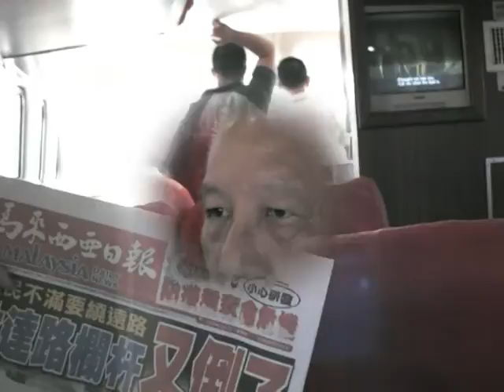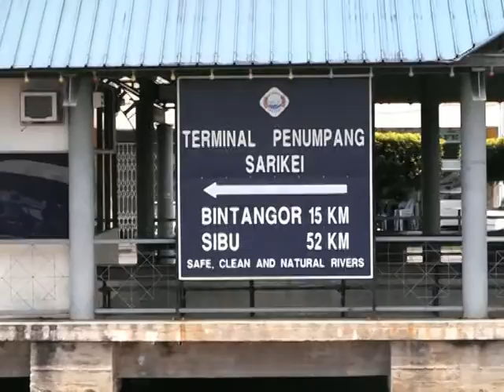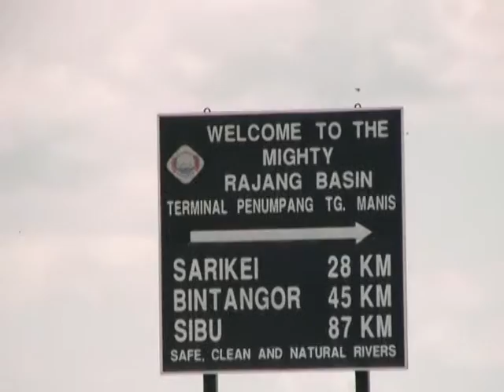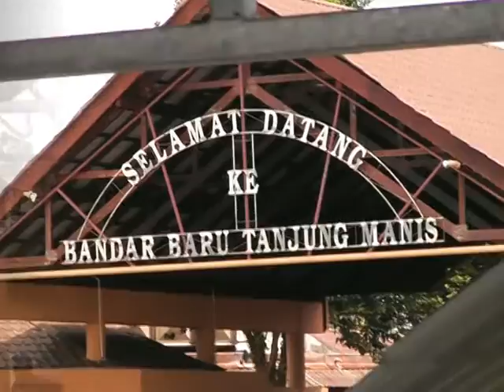Malaysia Sarawak/Brunei Tour Day 16 沙撈越与汶莱游 (21 May 2009)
Malaysia Sarawak & Brunei 18 Days Tour 马来西亚沙撈越与汶莱18日游 (6-23 May 2009)。